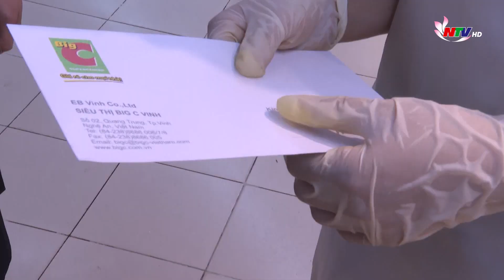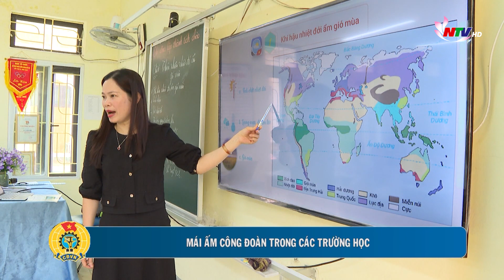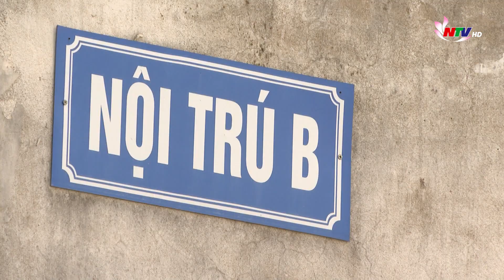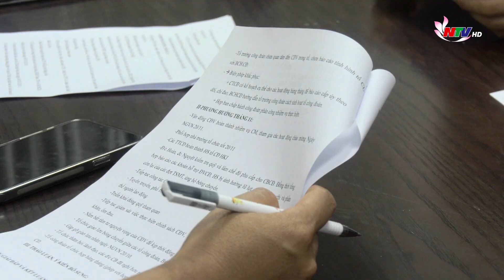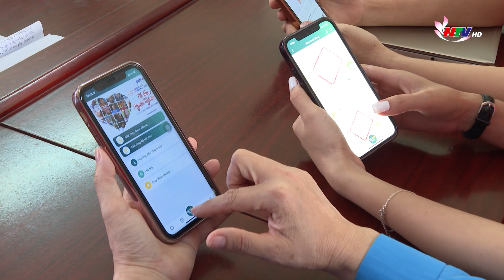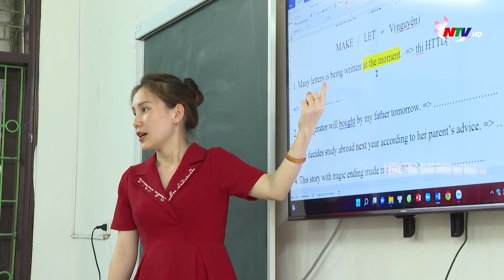Lao động & Công đoàn: Mái ấm công đoàn trong các trường học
Chương trình Lao động & Công đoàn kỳ này có những nội dung chính:
1./ Nhiều chương trình thiết thực dành cho đoàn viên, công nhân trong dịp Tết Quý Mão 2023.
2./ Liên hoan tiếng hát CNVCLĐ ngành nông nghiệp.
3./ Mái ấm công đoàn trong các trường học.
4./ Quyền lợi của người lao động khi nghỉ hưu, nghỉ việc.